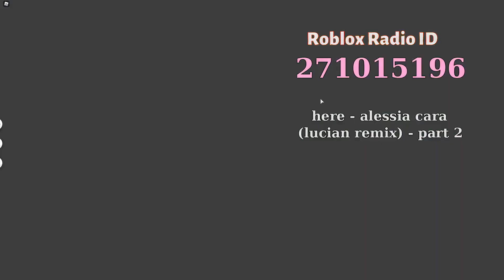Alessia Cara Roblox Radio Codes/IDs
Just WORKING Alessia Cara Roblox Radio Codes/IDs
1. Alessia Cara - Here (Lucian Remix) Roblox ID
2. Madeon vs Alessia Cara - Stay Kid (Gammeta Mashup) Roblox Code
3. 'River Of Tears' | Alessia Cara Roblox Code
4. Alessia Cara - Here Roblox ID
5. alessia cara october (speed) Roblox ID
6. Alessia Cara - Here Roblox Code
7. Alessia Cara - Here [REMIX] Roblox ID
8. Alessia Cara - Here Remix Roblox Code
9. Alessia Cara - Here (Lucian Remix) Roblox Code
10. Alessia Cara - Here (Lucian Remix) Roblox Code
11. Alessia Cara - Here (Lucian Remix) Roblox ID
12. Alessia Cara - Here (Lucian Remix) Roblox ID
13. here - alessia cara (lucian remix) - part 1 Roblox Code
14. Alessia Cara - Scars To Your Beautiful (JELLYFYSH Roblox ID
15. Alessia Cara - Scars To Your Beautiful(Nightcore) Roblox Code
16. here - alessia cara (lucian remix) - part 3 Roblox ID
17. Alessia Cara - Here (Lucian Remix) (Instrumental V Roblox ID
18. here - alessia cara (lucian remix) - part 2 Roblox ID
19. Alessia Cara - Scars To Your Beautiful (JELLYFYSH Roblox ID
20. Alessia Cara - Here (Lucian Remix - TRAP) Roblox Code
21. Alessia Cara - Here (Social Repose Cover) (1/2) Roblox Code
22. Alessia Cara - Here (Flume Remix) ft. Kai & KUKA Roblox ID
23. Alessia Cara - Here (Social Repose Cover) (2/2) Roblox Code